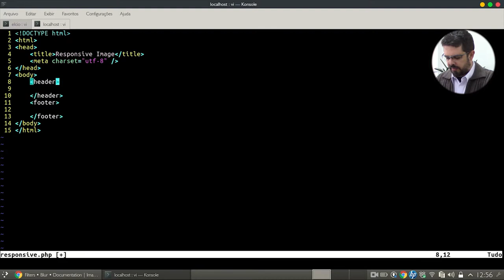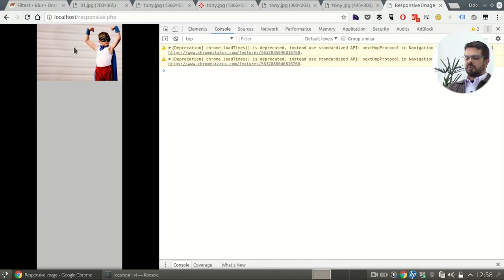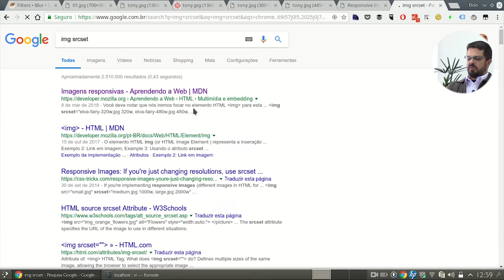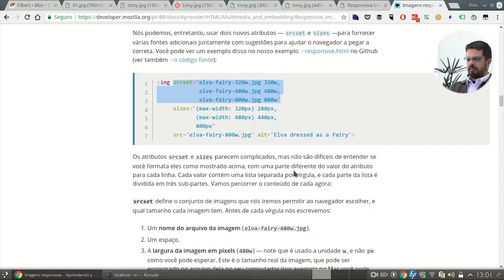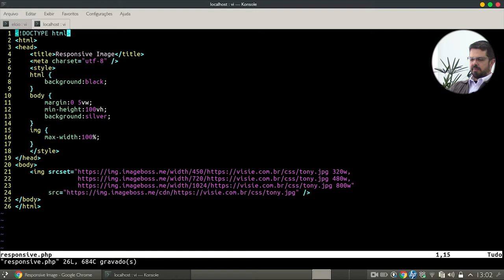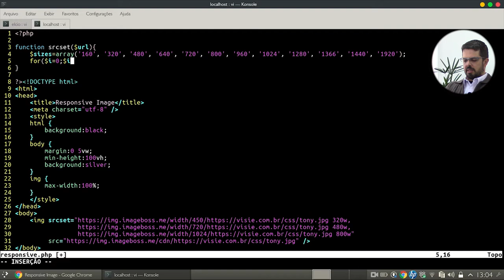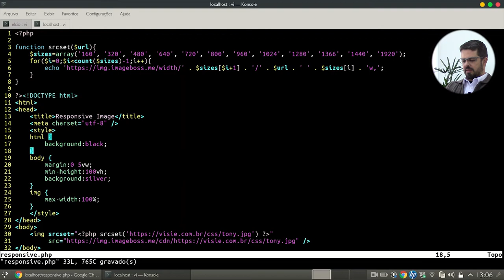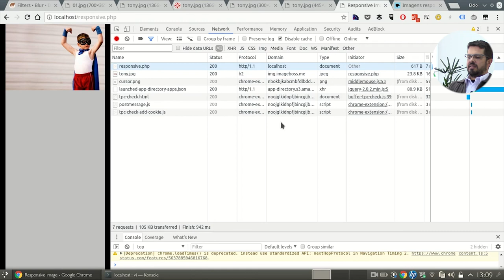ImageBoss e imagens responsivas - Parte 3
Opa, no vídeo de hoje vamos falar sobre SourceSet, montaremos uma imagem responsiva utilizando o ImageBoss junto a uma função do PHP.
Confira agora!